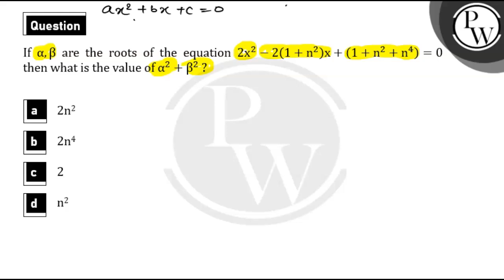If \\(\\alpha,\\beta\\) are the roots of the equation \\(2x^{2} - 2(1 + n^{2})x + (1 + n^{2} + n....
If \\(\\alpha,\\beta\\) are the roots of the equation \\(2x^{2} - 2(1 + n^{2})x + (1 + n^{2} + n^{4}) = 0\\) then what is the value of \\(\\alpha^{2} + \\beta^{2}\\)?","hindi":"यदि \\(\\alpha,\\beta\\) समीकरण \\(2x^{2} - 2(1 + n^{2})x + (1 + n^{2} + n^{4}) = 0\\) के मूल हैं तो \\(\\alpha^{2} + \\beta^{2}\\) का मान क्या है?